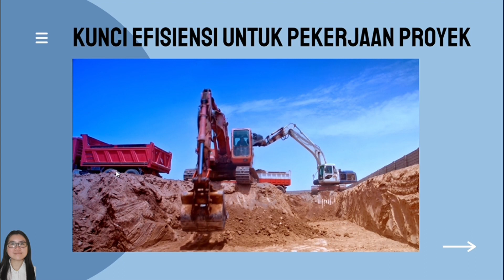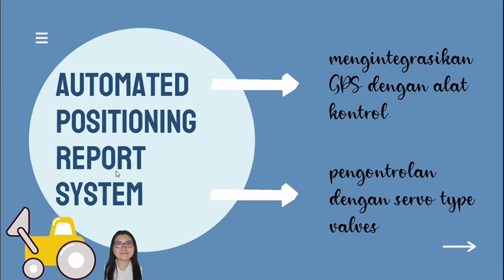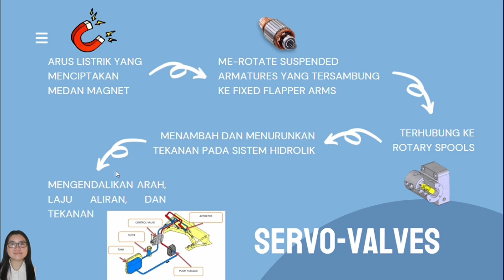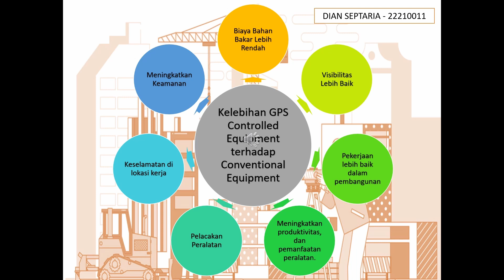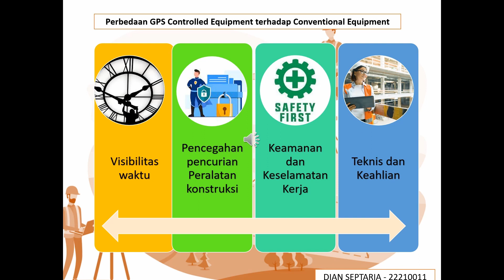GPS Controlled Equipment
Membahas tentang alat berat konstruksi yang dikendalikan dengan teknologi GPS